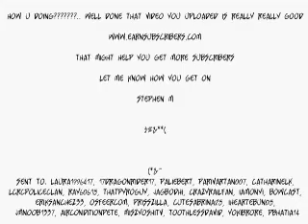Very annoyed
Ughh..I've received like 3 of these. Im extremely pissed off. Any more and Im going to start putting every single one of these on this video.